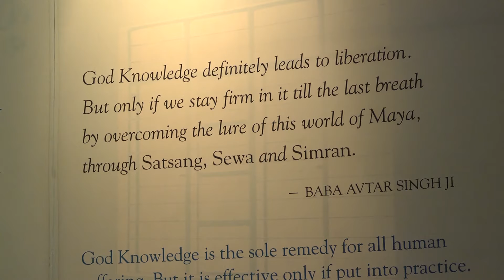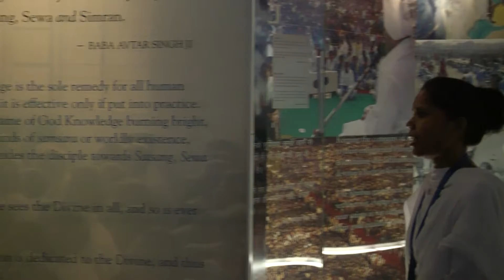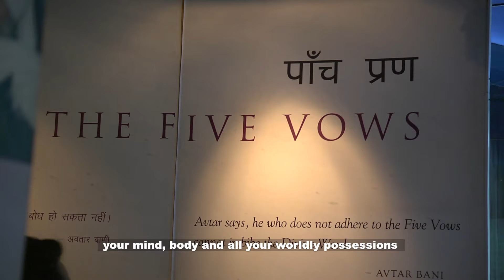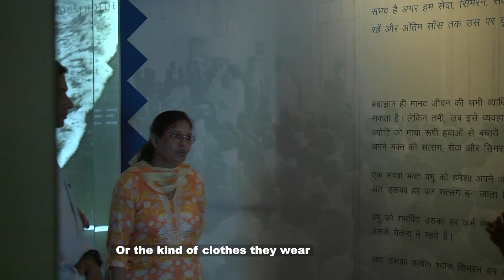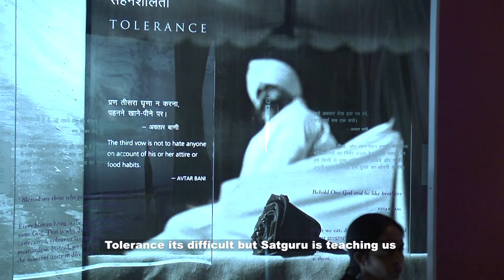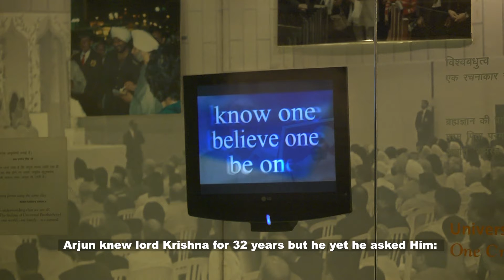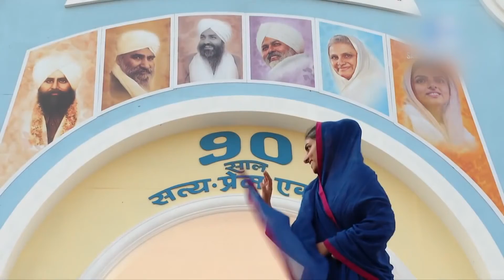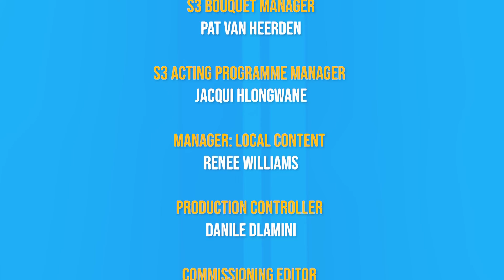Sadhana | Season 9 | Sant Nirankari Mission Documentary | Episode 5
Sadhana - Season 9 - Ep5
We bring to you a very special documentary on an organization of ‘Saints,’ a growing spiritual organization that looks beyond the “ism’s,” finding a common denominator of spiritual values in people to unite mankind as Saints on an earthly plane. This is the Sant Nirankari Mission!